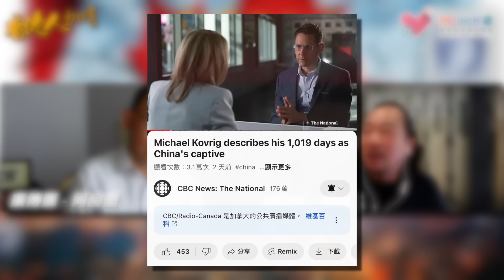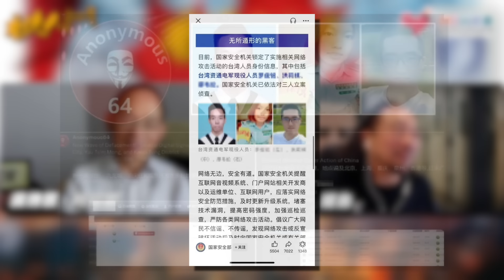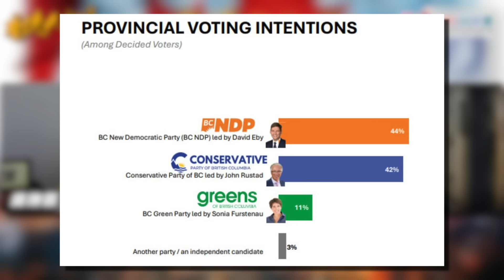香港人加書 EP347 康明凱首談被中共老屈特務，慘被禁錮近3年痛苦經歷！中共賊喊捉賊，指控台灣對中港澳網絡展開攻擊！嗰啲嗰啲呢套慘呀佢一聲啦俾唔到唔到錢！卑詩省選在即，華人應該如何投票？